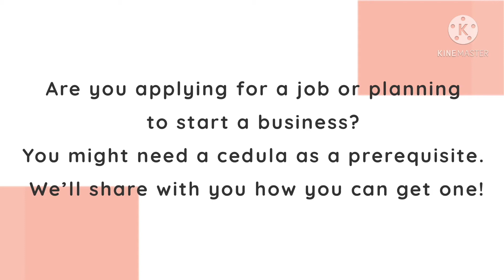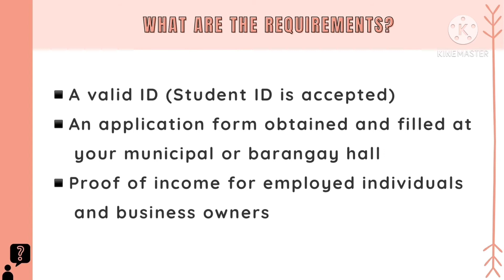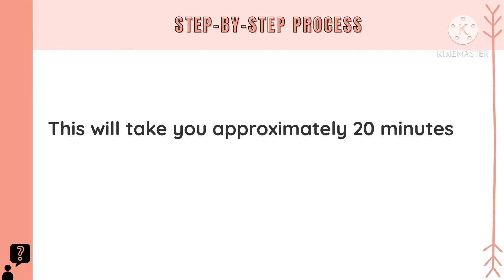A Filipino Doctor's Guide: How To Get A Cedula in 2021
This video is intended for newly licensed doctors (or other individuals) who probably might need a cedula prior applying for a job, or have plans on starting up a business, or probably just need a valid legal identity document.

Photo/Video Credits:
Pexels
Pixabay
Canva
Kinemaster